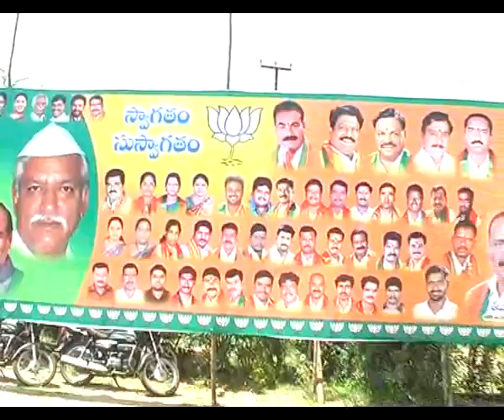Bjp Central Minister and Telangana State President Dr Lakshman Visit Kamareddy District